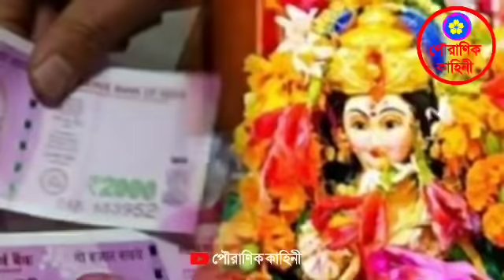বাড়ির কোন দেওয়ালে কোন দেবতার মূর্তি রাখা উচিত ? গৃহের সুখ সমৃদ্ধি বজায় থাকবে